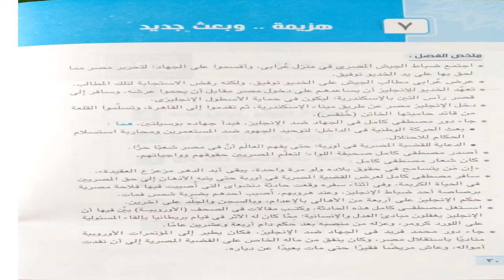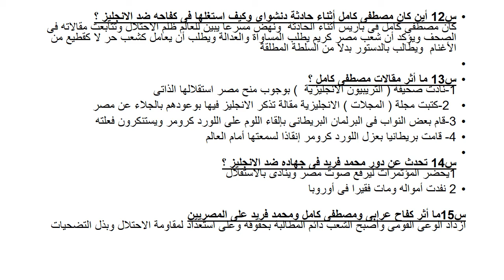الفصل الأول M2 عربي